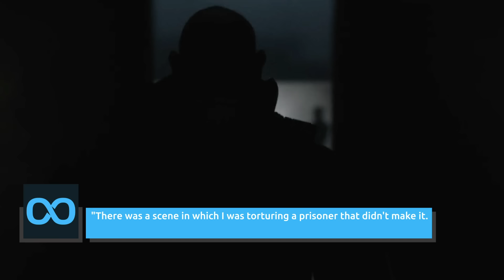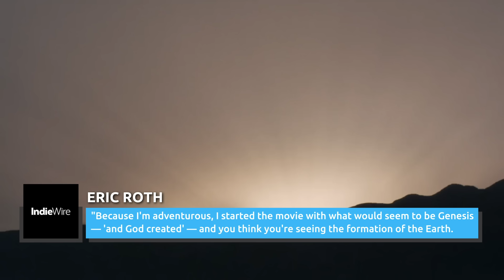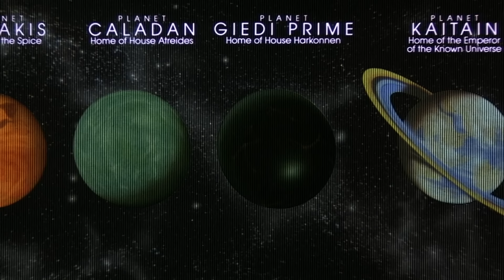Dune Scenes That Were Left On The Cutting Room Floor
The world of Dune is about as dense and complicated as sci-fi gets — it's no surprise, then, that Denis Villeneuve's adaptation had to trim a few scenes to keep things moving along.

Harkonnen prisoner | 0:00
Yueh's guilt | 1:09
Duncan on Arrakis | 2:21
Gurney's song | 3:18
The creation of Dune | 4:29
The Weirding Way | 5:33
A swim on Caladan | 6:21
Stilgar bears witness | 7:14
Rabban and Piter | 8:13
Yueh's Bible | 9:10
A long story | 9:57
Yueh's guilt | 1:09
Duncan on Arrakis | 2:21
Gurney's song | 3:18
The creation of Dune | 4:29
The Weirding Way | 5:33
A swim on Caladan | 6:21
Stilgar bears witness | 7:14
Rabban and Piter | 8:13
Yueh's Bible | 9:10
A long story | 9:57